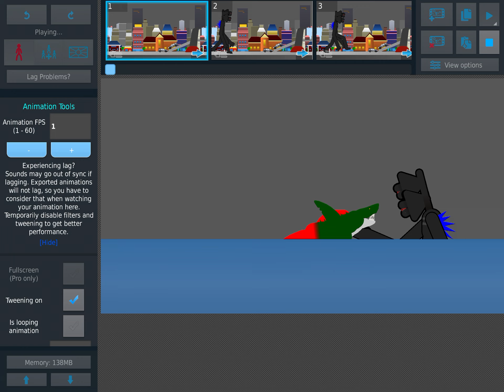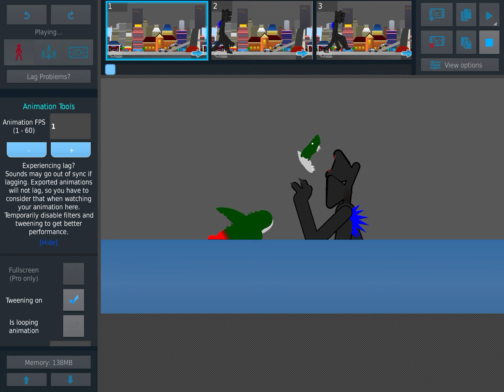Mega sharktopus vs sirenzilla (sticknodes animation) Chinese movie 2023 vs kajiu Henderson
Half godzilla half siren head vs mega hybrid shark octopus
S.Z vs M.S.T